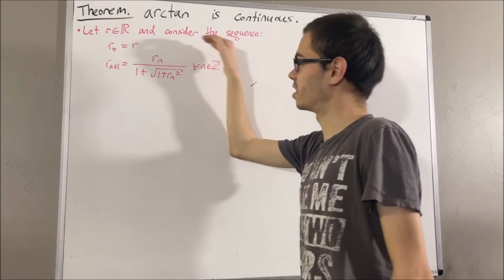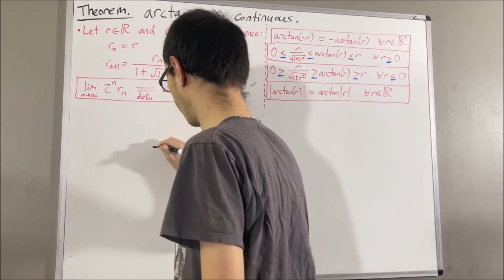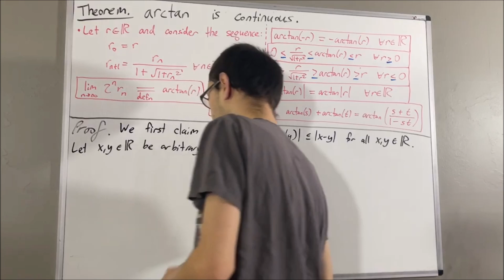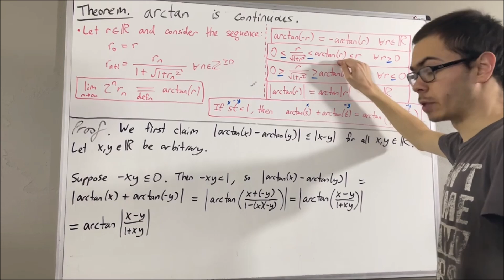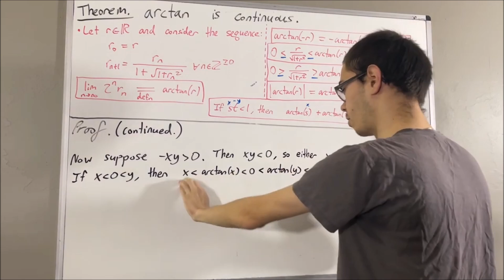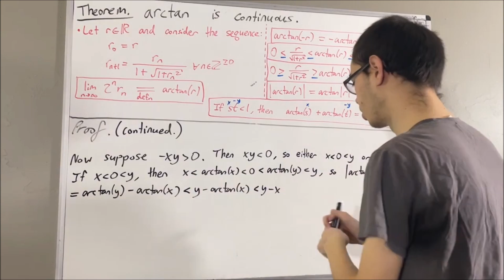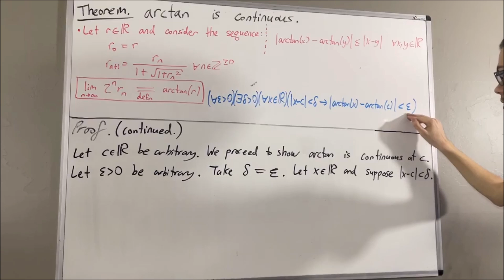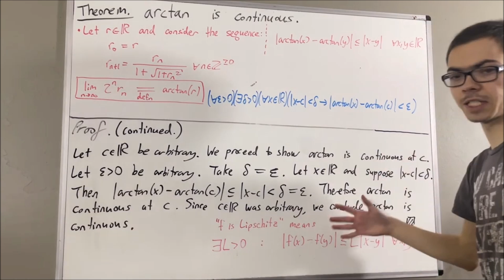Prove that arctan(x) is continuous (ILIEKMATHPHYSICS)